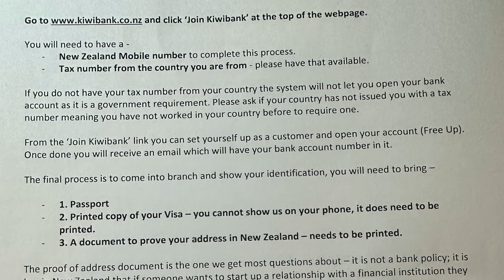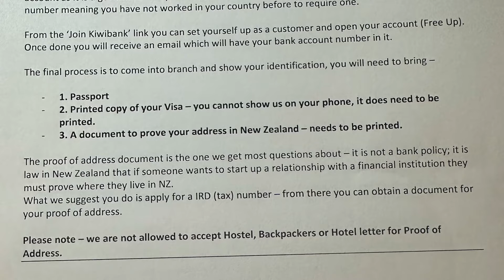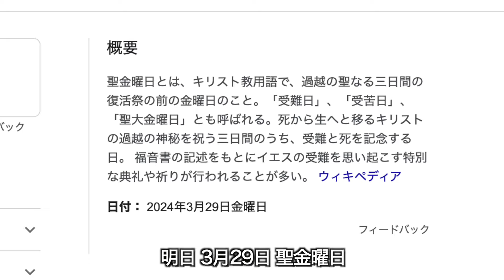【NZワーホリ】もうダメかもしれない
【次回】また無理でした